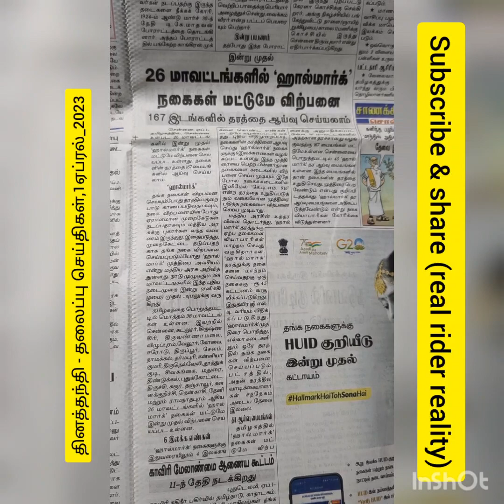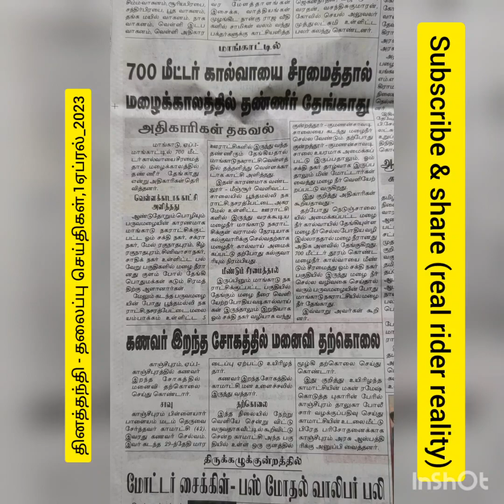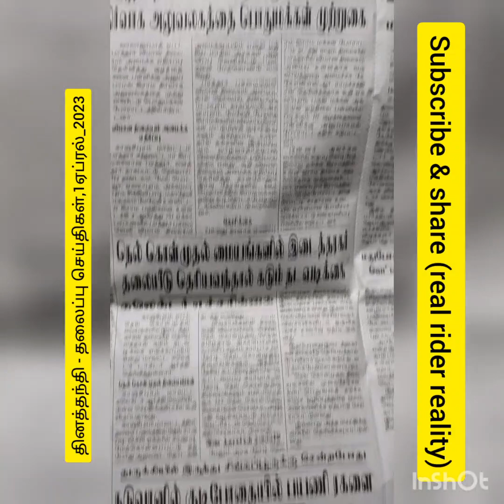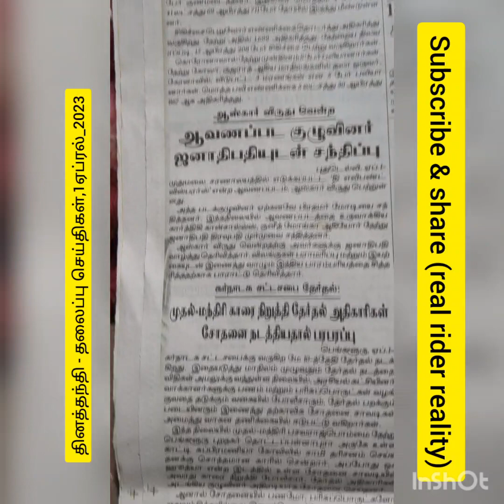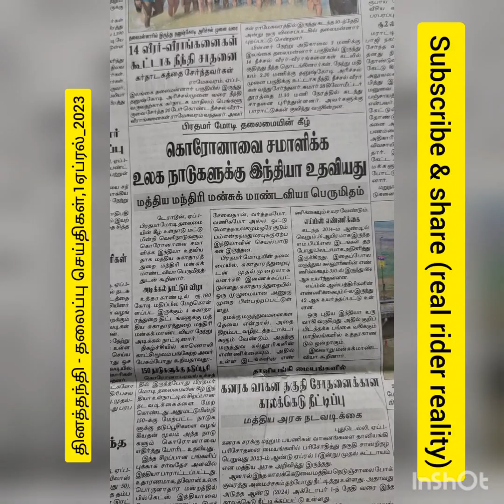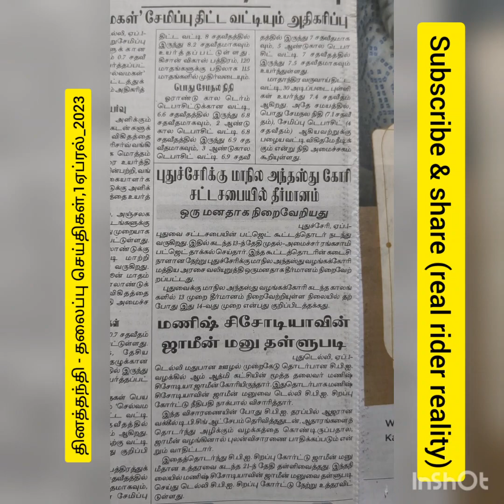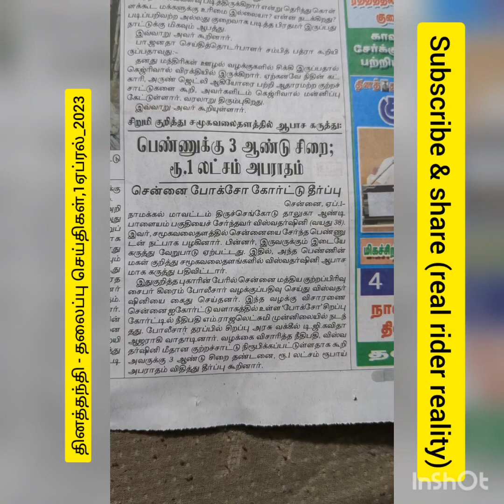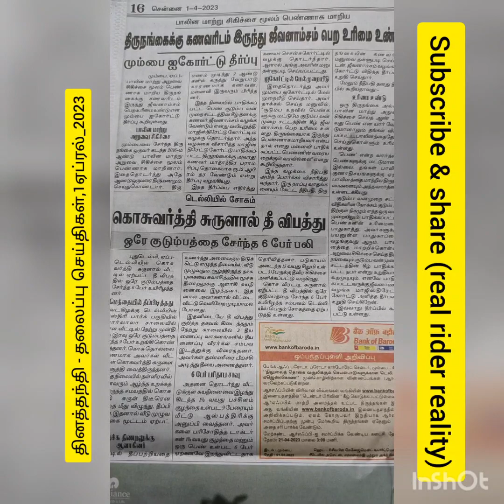ஒரு வரி செய்திகள் தலைப்புசெய்திகள் headlines dailythanthi real rider reality #